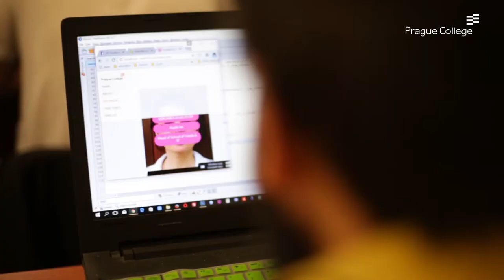Study Computing at Prague City University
The School of Media and IT offers fully-accredited UK diplomas and degrees including  the BSc (Hons) in Computing.

It's a technical education that gives you the practical and theoretical skills to pursue a wide range of careers in IT, computing and multimedia. You can choose a pathway in either General Computing or Multimedia Design and Development.

- a highly practical approach to teaching
- direct contact with many industry leading companies
- confidence-building projects and real-life computing contexts
- professional guest lecturers who bring their experience and influence directly into the classroom.
experience.

Applicants with previous university education in IT, computing or multimedia may apply for entry directly into the second or third year.